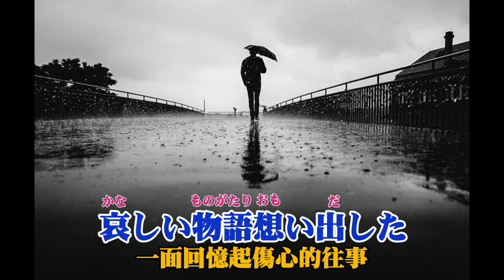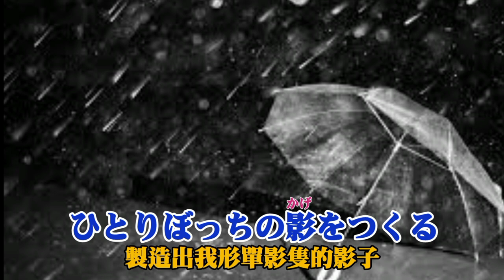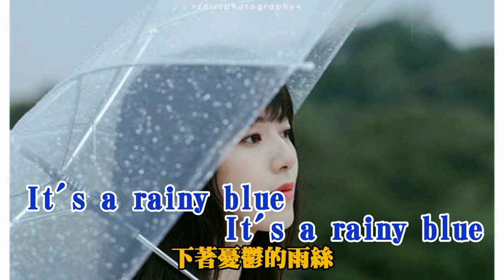《Rainy Blue》（藍雨） / 德永英明 1986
《Rainy Blue》 1986年1月21日
主(原)唱：德永英明
作詞：大木誠
作曲：德永英明

翻唱：
《藍雨》/ 粵語版/國語版
主唱：張學友
作詞：陳嘉麗(國)/林振強(粵)
專輯：
粵語–「相愛」1986年10月
國語–「在我心深處」1987年5月
均由「寶麗金唱片」發行
附註：
中文歌詞參考自~
●「林技師/隨意窩日誌」

特此感謝！😊
《本影片的影音資料均自網路蒐集而來並予以誠心重製，純粹作為同好之間欣賞聆聽之用，絕對嚴禁商業用途；若有影響版權，請即刻通知本人，本人將會立即將影片下架，謝謝。》